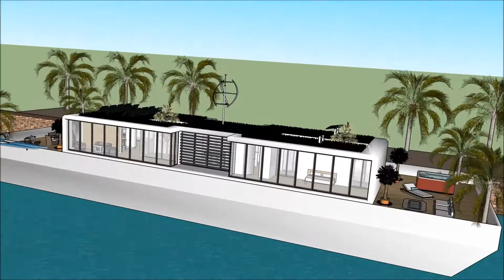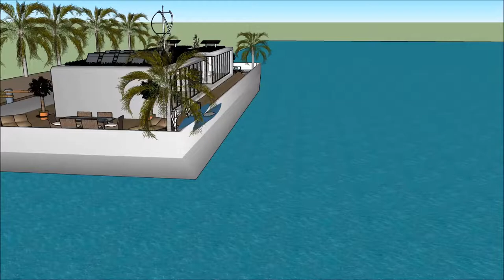Stylish Floating house minecraft on water design in Terraria Jamaica living on a floating house boat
The floating house villa houseboatzania launching an innovative high-end luxury yacht floating house villa mansion home design potentially as a display of exhibition of the Stylish Floating house minecraft on water design in Terraria Jamaica living on a floating house boat.

The collection of the Floating house villa houseboatzania concept of Stylish Floating house minecraft on water design in Terraria Jamaica living on a floating house boat consists of high luxury and architectural art pieces in minimalism combined with living on the waterfront of the harbour.

The floating house villa mansion yacht design has the basis to sustain living with high standards and contemporary structural design at Stylish Floating house minecraft on water design in Terraria Jamaica living on a floating house boat with numerous of prospects for excessive living and celebrating the desire of life worldwide:  UK Thames London